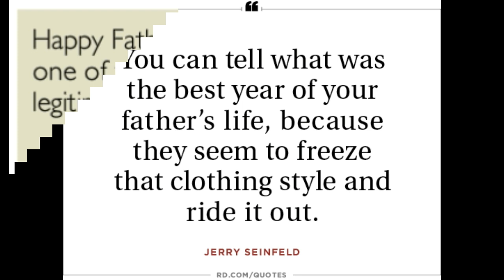Funny Fathers Day Quotes#Happy Father's Day best wishes, SMS Message Whatsapp Video Greetings to Dad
పితృ దినోత్సవ శుభాకాంక్షలు
पिता दिवस की शुभकामना